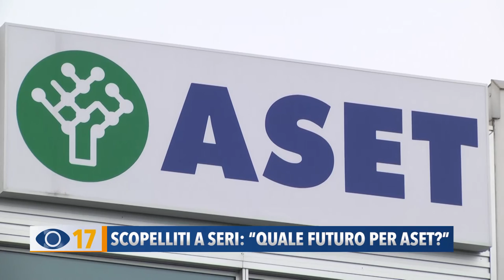Scopelliti a Seri: "Quale futuro per Aset?"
Il sindaco di Fano Massimo Seri non ha partecipato alla commissione di Garanzia e Controllo, che ieri si è riunita per parlare della fusione tra Aset e MMS. “Un'occasione persa – ha detto Scopelliti della Lega – per chiarire una volta per tutte la posizione e la volontà del primo cittadino”.